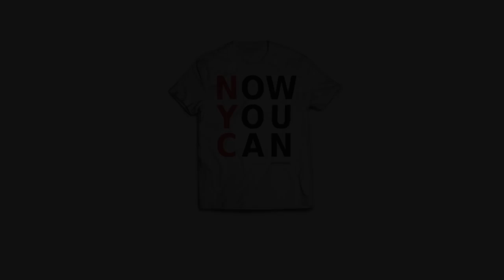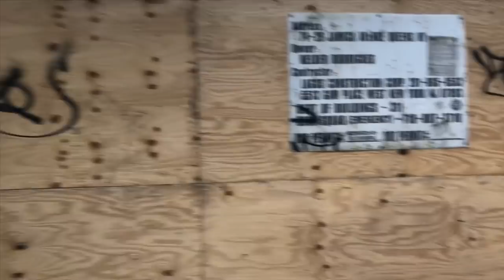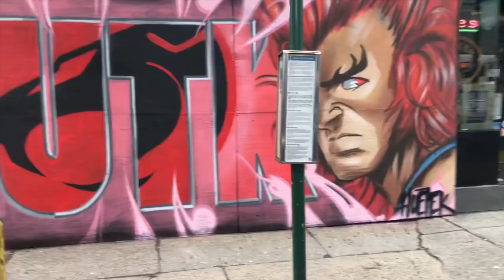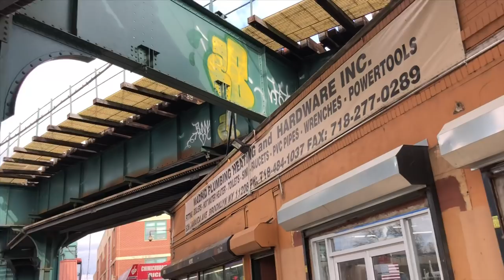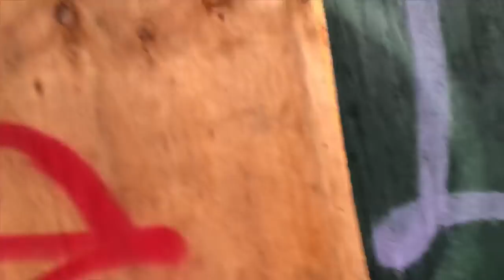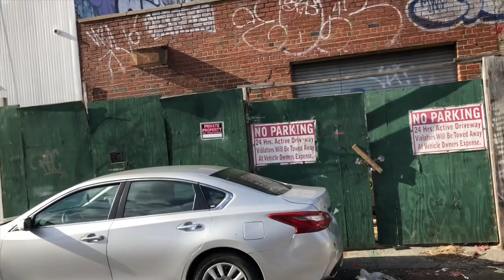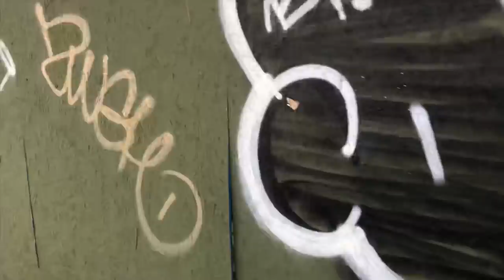GRAFFITI HUNTING IN NYC | S1 E10 | CYPRESS HILLS